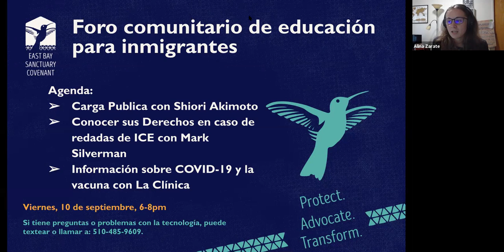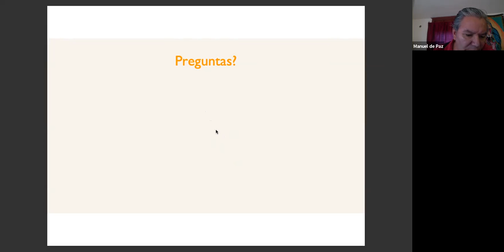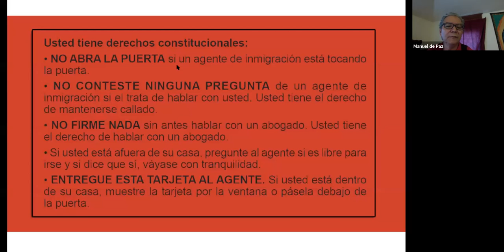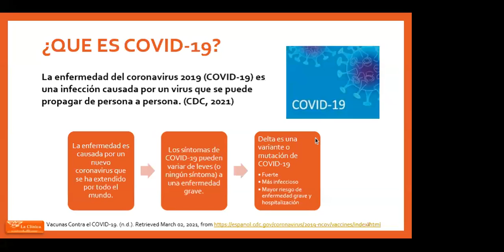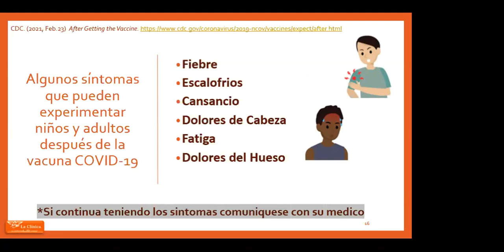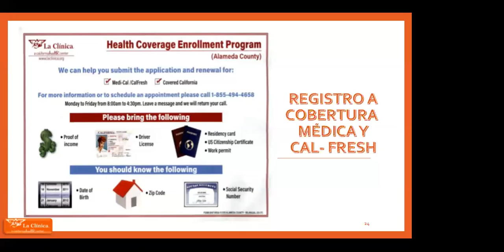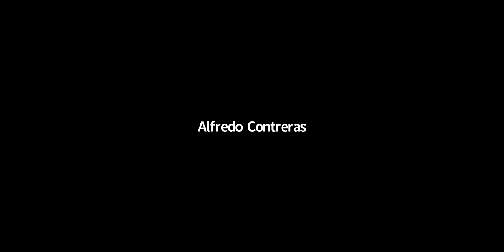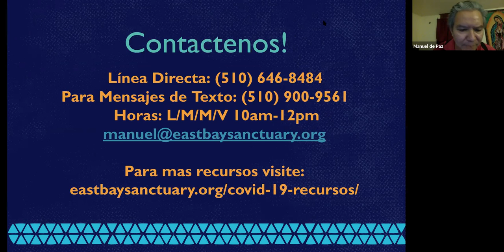Foro Comunitario de Educación para Inmigrantes